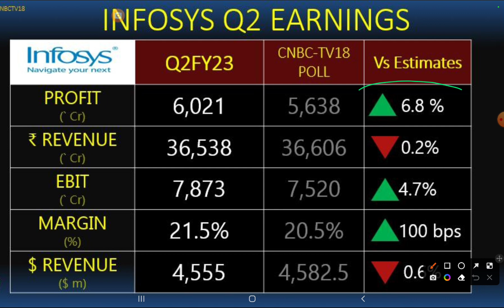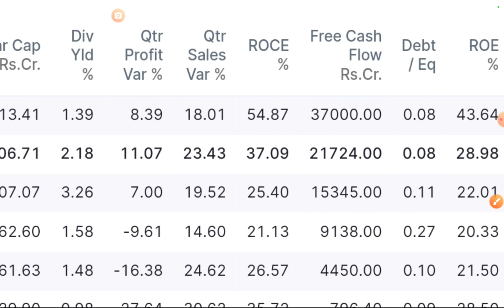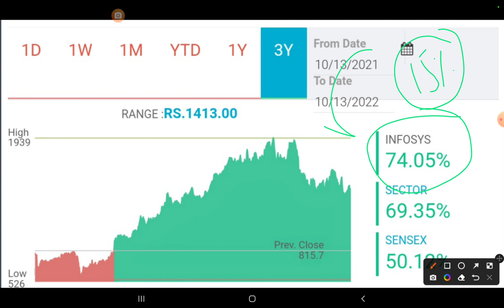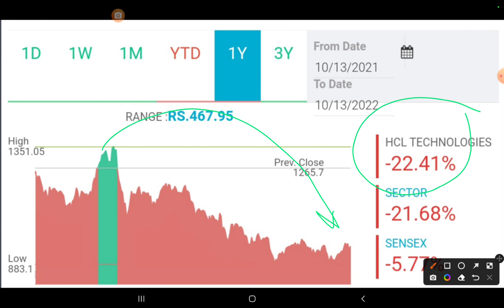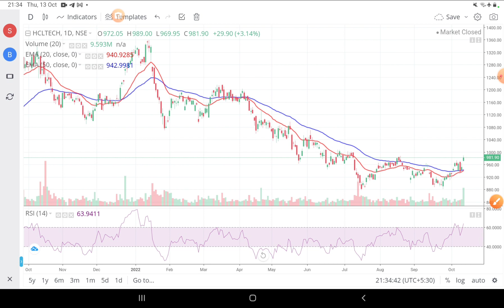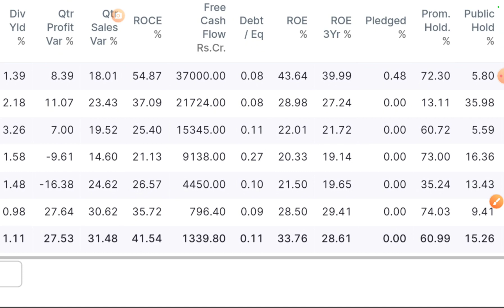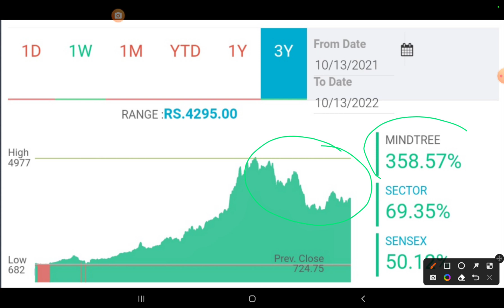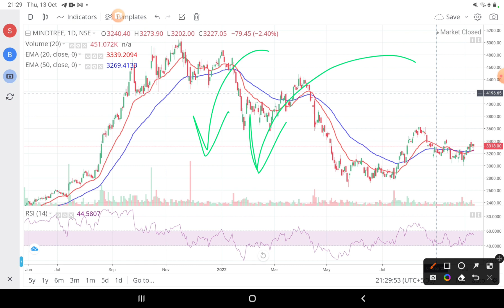Which IT Stock to buy now?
Infosys Q2 Results 2022 Analysis